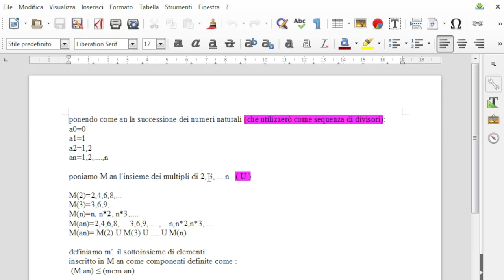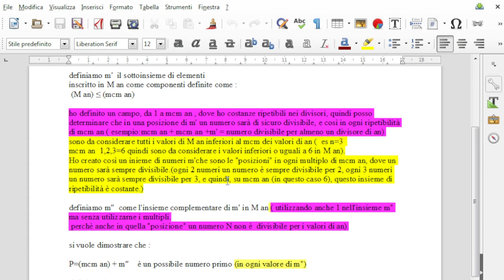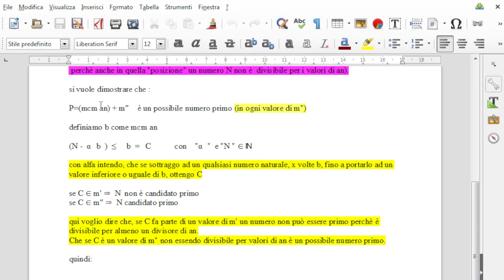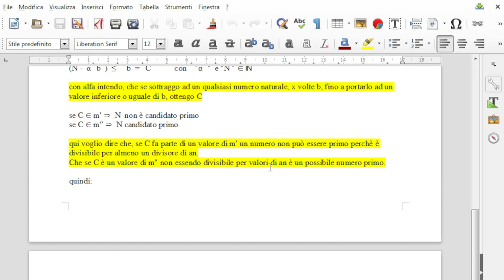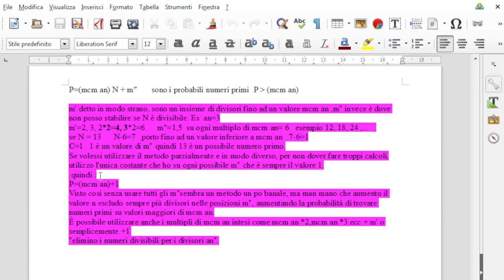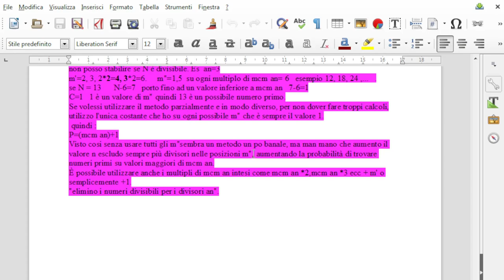Esperimenti di matematica - Massima probabilità utilizzabile per individuare numeri primi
Distribuzione dei numeri primi.
Ringrazio molto le persone che mi hanno aiutato a creare questa pagina, in modo tale da rendere questo mio metodo comprensibile a tutti =)

Come individuare possibili numeri primi

Ponendo come an la successione dei numeri naturali, che utilizzerò come sequenza di divisori.
Poniamo M an l'insieme dei multipli di 2, 3, ... fino ad n (come un'unione)

Definiamo m', il sottoinsieme di elementi inscritto in M an come componenti definite come:
M an inferiore uguale a minimo comune multiplo di an

Ho definito un campo, da 1 a minimo comune multiplo di an, dove ho costanze ripetibili nei divisori, quindi posso determinare che in una posizione di m' un numero sarà di sicuro divisibile, e così In ogni ripetibilità di minimo comune multiplo di an
(esempio: minimo comune multiplo an + minimo comune multiplo an + m' = numero divisibile per almeno un divisore di an)
sono da considerare tutti i valori di M an inferiori al minimo comune multiplo di valori di an
( esempio n =3 minimo comune multiplo di an, cioè di 1 2 3 è = a 6, quindi sono da considerare i valori inferiori o uguale a 6 in minimo comune multiplo di an).
Ho creato così un insieme di numeri m' che sono le "posizioni" in ogni multiplo di minimo comune multiplo di an, dove un numero sarà sempre divisibile.
(Ogni 2 numeri un numero è sempre divisibile per 2, ogni 3 numeri un numero sarà sempre divisibile per 3, e quindi, su minimo comune multiplo an (in questo caso 6) questo insieme di ripetibilità è costante.)

Definiamo m" come l'insieme complementare di m' in M an (utilizzando anche 1 nell'insieme di m" ma senza utilizzarne i multipli. Perché anche in quella "posizione" un numero N non è divisibile per i valori di an).

Si vuole dimostrare che: P = minimo comune multiplo di an + m" è un possibile numero primo( in ogni valore di m"). Definiamo b come minimo comune multiplo di an.
Qui ho N, (considerato come un numero naturale) meno Alfa volte b, fino a portarlo ad un valore inferiore o uguale di b, è uguale a C.
Con Alfa intendo, che se sottraggo ad un qualsiasi numero naturale, X volte b, fino a portarlo ad un valore inferiore o uguale di b, ottengo C.
Se C è un valore di m', cioè che è compreso in un valore di m', N non è un candidato numero primo, non è un numero primo, cioè non è un candidato primo.
Se C è compreso in un valore di m", N è un candidato numero primo.
Qui Voglio dire che, se C fa parte di un valore di m' un numero non può essere Primo perché è divisibile per almeno un divisore di an .
Che se C è un valore di m" non essendo divisibile per i valori di an è un possibile numero primo.

Quindi: P = (minimo comune multiplo di an) per N (inteso come un numero naturale, cioè per un qualsiasi numero) + m" sono i probabili numeri primi P maggiori di minimo comune multiplo di an.

m' detto in modo strano, sono un insieme di divisori fino ad un valore di minimo comune multiplo an,
m" invece è dove non posso stabilire se N inteso come un numero naturale qualsiasi, è divisibile.
Esempio: an = 3 m' primo è = 2, 3, 2 * 2 che sarebbe 4, 3 * 2 che sarebbe 6 m" è = a 1 e 5
su ogni multiplo di minimo comune multiplo di an che in questo caso è 6

esempio sul 12 sul 18 sul 24 fino all'infinito.
Allora, facciamo un esempio come se N fosse 13, quindi utilizzo questo modo utilizzando il 6, quindi n -6 = 7 porto fino ad un valore inferiore a minimo comune multiplo di an, Quindi ancora 7 - 6 = 1 C è = 1 1 è un valore di m" quindi 13 è un possibile numero primo.

Se volessi utilizzare il metodo parzialmente e in modo diverso, per non dover fare troppi calcoli, utilizzo l'unica costante che ho su ogni possibile m" che è sempre il valore 1. Quindi P= minimo comune multiplo di an + 1
Visto così senza usare tutti gli m" sembra un metodo un po' banale, ma man mano che aumento il valore di n, escludo sempre più divisori nelle posizioni di m", aumentando la probabilità di trovare numeri primi su valori maggiori di minimo comune multiplo an.
è possibile utilizzare anche i multipli di minimo comune multiplo di an, intesi come,
minimo comune multiplo di an per 2 , minimo comune multiplo di an per 3, eccetera + m" o semplicemente utilizzare più 1.
"Elimino i numeri divisibili per i divisori di an".
Grazie per aver visualizzato questo video .
Se vi interessa qualcosa di aggiuntivo scrivete pure qui sui commenti e dopo vedremo di chiarire il tutto.
Grazie e arrivederci